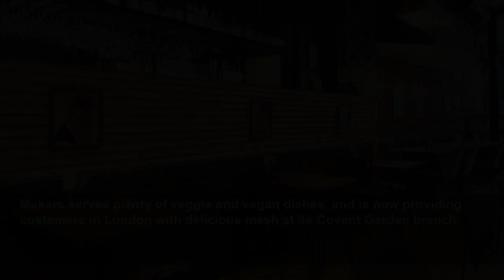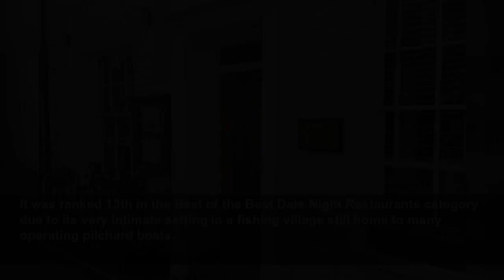Tripadvisor reveals UK's best restaurants - including a mashed potato bar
The Old Stamp House Restaurant, Paul Ainsworth at No. 6, Makars Gourmet Mash Bar, La Fiesta and Salamander Restaurant have all been highlighted in Tripadvisor's latest restaurant rankings...
Mirror
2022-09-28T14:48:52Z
A Lake District restaurant has been named the best fine dining eatery in the world, while a mash shop in Scotland was judged the most comforting of all.
Housed in the former office of William Wordsworth, the restaurant boasts a Michelin Star and celebrates the food and cultural heritage of Cumbria.
The eateries have done well in all of the categories.
The Michelin star restaurant is located in a stunning Georgian townhouse in Cornwall and is renowned for serving incredibly fresh seafood.
In the Ultimate Comfort Food category - which ranks foods which are delicious and comforting, but won't break the bank - perhaps unsurprisingly a Scottish eatery came out on top.
Makars serves plenty of veggie and vegan dishes, and is now providing customers in London with delicious mash at its Covent Garden branch.
As much as the awards are dominated by well celebrated venues, the Must-Try Hidden Gem category shines a spotlight on the up-and-coming, perhaps overlooked places where you can grab a bite.
Reviewers praised the restaurant for its all you can eat tapas option and great atmosphere in the restaurant, which has an untouchable five star rating from nearly 2,000 reviews.
It was ranked 13th in the Best of the Best Date Night Restaurants category due to its very intimate setting in a fishing village still home to many operating pilchard boats.
With a breath-taking view of the Bay of Armação and unparalleled gastronomic experience, it is all but guaranteed to make you fall in love.
“Dining out is an internationally beloved pastime: for many restaurant-goers, it's frequenting their favourite neighbourhood eatery and for others, it’s snagging a table at a top-rated restaurant on holiday," Lauren Murphy, vice president of hospitality solutions at Tripadvisor said.
"More than half of consumers in a recent survey* told us that food is the most exciting component of their trip.
“Like searching through a big menu for the perfect meal, recommendations can be helpful in decision making, and our community’s guidance makes choosing from the wide array of restaurants easier.
"Tripadvisor’s Travellers’ Choice Awards, decided by people who visited and reviewed these places in the past year, offers authentic recommendations for the best places to eat no matter the occasion."